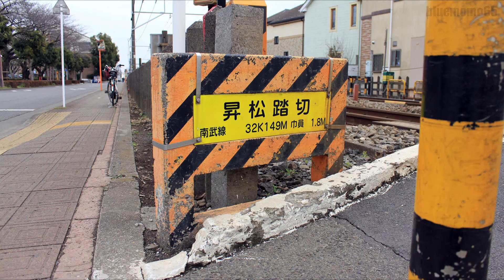2017.3.15 南武線「昇松踏切」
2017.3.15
南武線「堀之内踏切」を撮影してきました。
コラボ列車は貨物列車80レです。